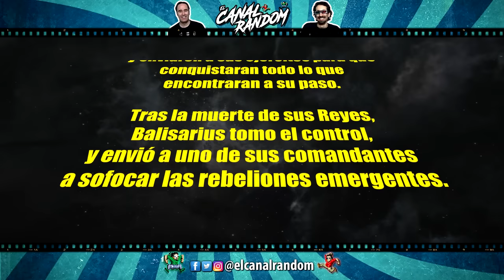REBEL MOON 🔥 La Niña del Fuego 🔥 ERRORES de Películas Referencias Reseña Crítica Resumen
Hola amigos del Canal Random! Empezamos este Año 2024 muy fuerte, con una película del Visionario Director ( 😉😉 ) Zack Snyder!
Película en la que copia a los 7 Samurais, Star Wars, El Señor de los Anillos, Matrix, y muchas más películas!